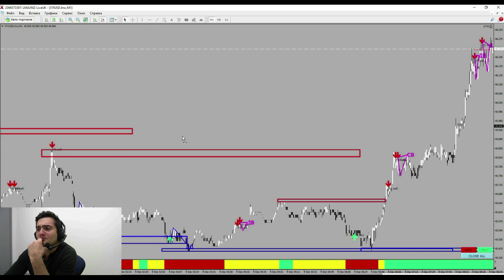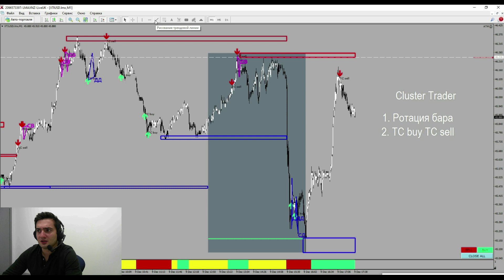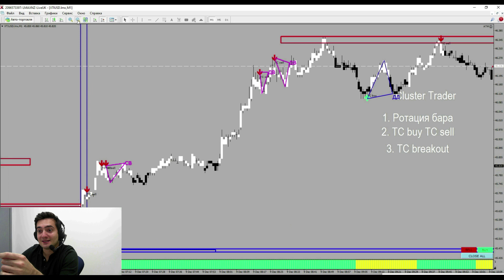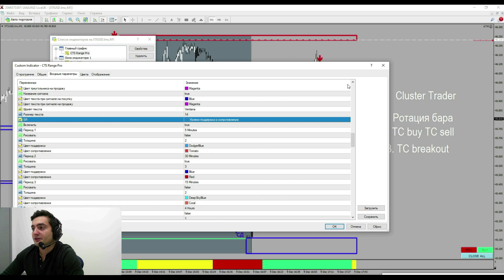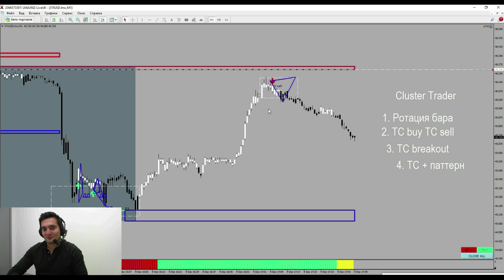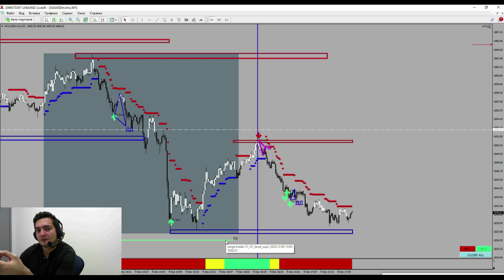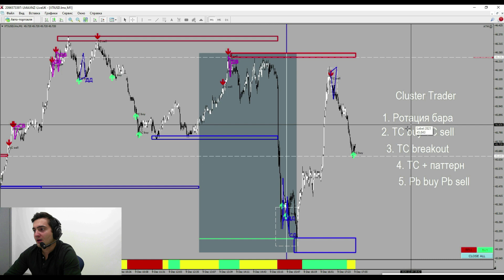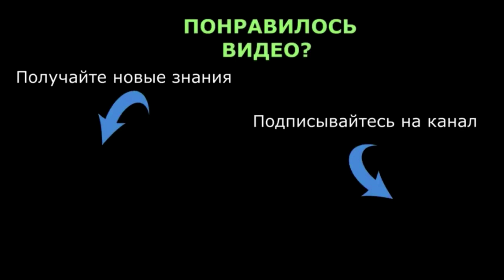Пример готовой ТС. РАБОЧИЕ СИГНАЛЫ И ПАТТЕРНЫ